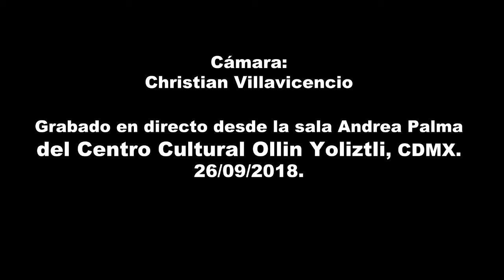Gustavo Franco - Soy Uno Más Ollin Yoliztli (Recital del Laboratorio de Lírica)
Tocando Soy Un@ Más durante el recital del Laboratorio de Lírica en la sala Andrea Palma del Centro Cultural Ollin Yoliztli.
Cámara Christian Villa.